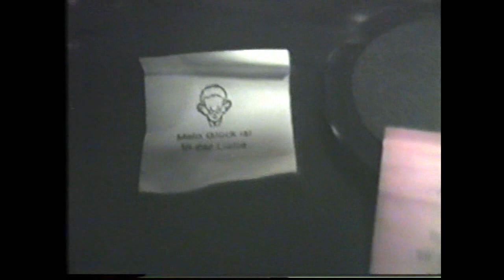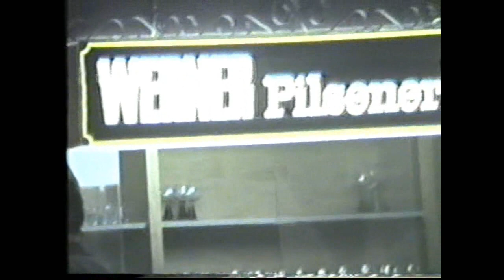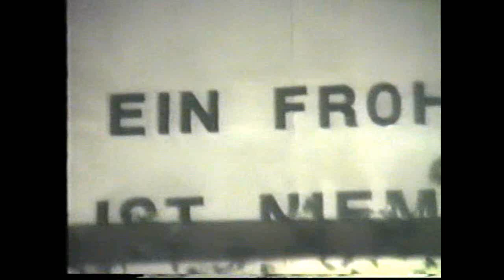MÖNCHSTOCKHEIM 13.12.1986 (Teil 3v3) - Fragmente aus der Weihnachtsfeier des Sportvereins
Dieser alte Film wurde noch analog und im 4:3 Fernsehformat aufgenommen. Einige Fehler konnten korrigiert werden, manche jedoch nur bedingt.